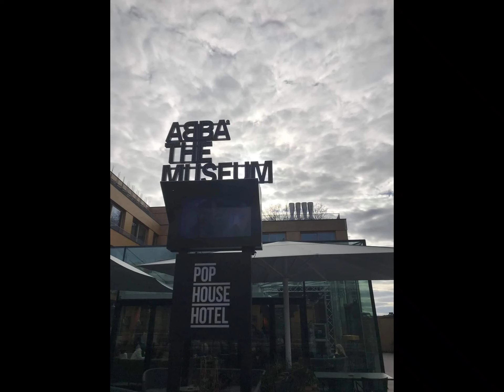Stockholm, Sweden visit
Stockholm is one of the nice city to visit in Scandinavian Countries. We visited Royal Palace(got the chance to witness the changing of guards), Drottningholm Palace, Abba museum, Museum of Photography, Art Metro, and Hellasgarden.